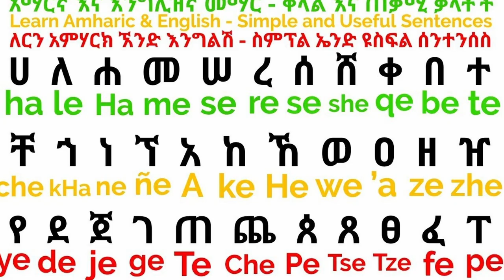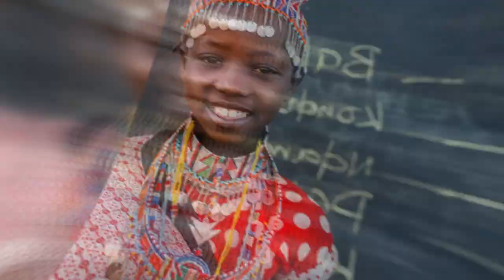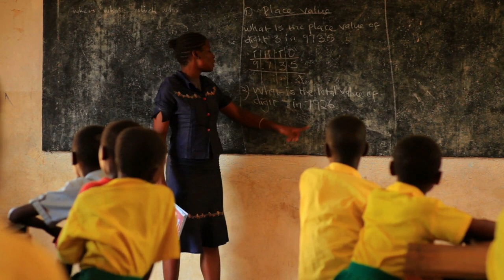10 Most Spoken Languages In Africa, 2023...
10 Most spoken Languages  In Africa
With a total population of 1.111 billion people, Africa is the world's second largest and second most populous continent. As a result, it is not surprising that the total number of languages spoken in Africa is estimated to be between 1,250 and 2,100, with some counting "over 3,000." Afro-Asiatic languages cover Northern Africa, Central Sahara, and the Horn of Africa, Nilo-Saharian languages cover Central and Eastern Africa, Niger-Congo languages cover Central, Southern, and  , and Khoisan languages cover the western part of Southern Africa. Africa has a diverse culture. Despite the fact that all languages are important and beautiful, their popularity varies. There are ten languages that are more widely spoken on the continent than the other languages, tribes, and groups. Stay with us to find out.